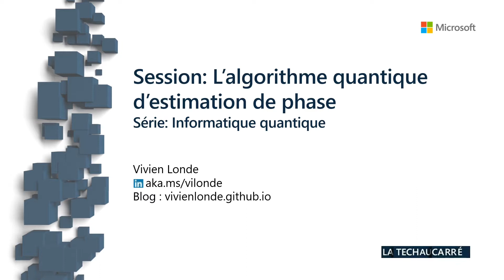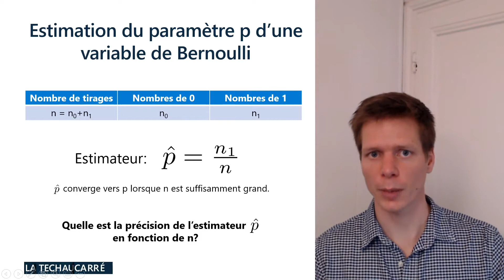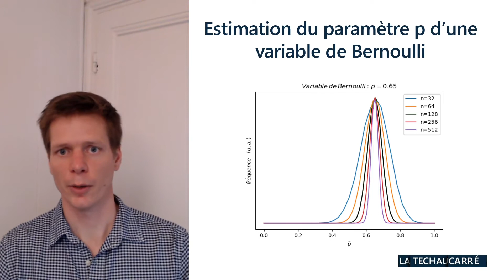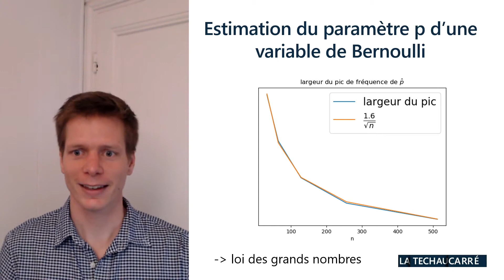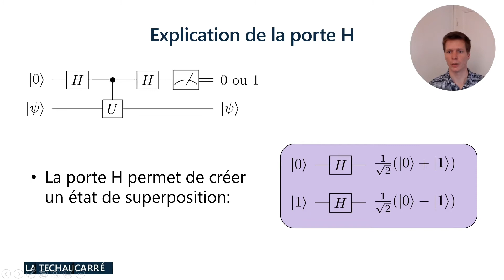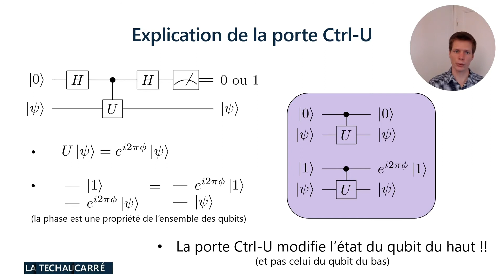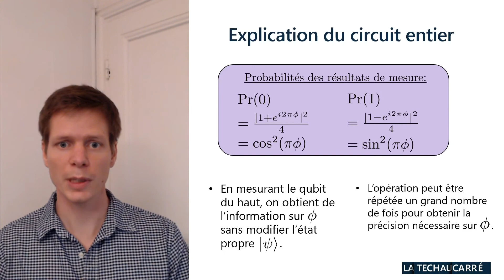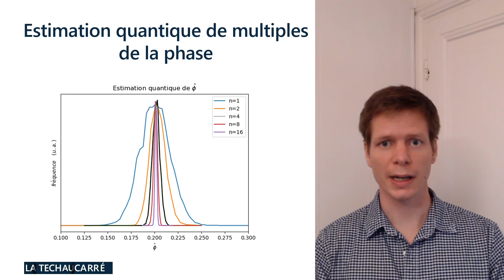[TECH AU CARRE] - Episode 4/6 - L'estimation quantique de phase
Dans ce 4e épisode de la saga "l'Ordinateur Quantique" de la "Tech au Carré", Vivien Londe (Quantum Software Engineer, Microsoft France) nous présente l'estimation quantique de phase